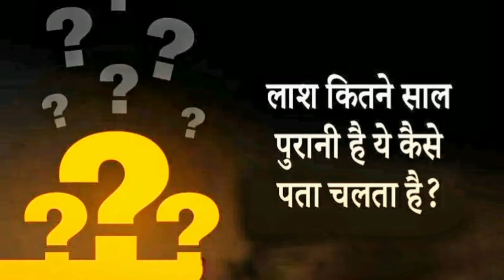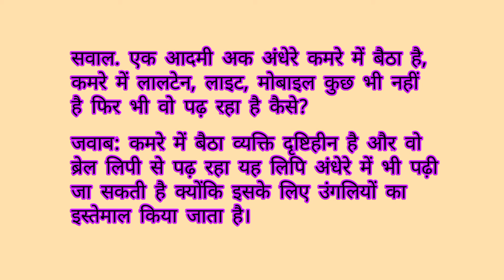IAS, UPSC, SSC INTELLIGENCE QUARY (IQ) TRICKY QUESTIONS || विश्व की सबसे बड़ी जेल कोन सी है?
🙏🙏बोलों जय श्री राम की🙏🙏
राम जी

सवाल. विश्व की सबसे बड़ी जेल कौन सी है?
जवाब. तिहाड़ जेल और ये भारत में है।

सवाल. लाश कितने साल पुरानी है ये कैसे पता चलता है?
जवाब. शव पर पाए जाने वाले कीड़े-मकोड़ो से पता चलता है कि मौत कितने समय पहले हुई है, पोस्ट मॉर्टम में डॉक्टर इसकी गहराई से जांच करके मौत के कारणों का भी पता लगाते हैं!

सवाल. चांद से पृथ्वी कैसी दिखाई देती है?
जवाब. पृथ्वी चांद की तुलना में तेजी से घूम रही है। इसलिए कभी कभी ज्यादातर महासागर और महाद्वीप नीले दिखाई देते हैं। इसके अलावा पृथ्वी पर संभावित रोशनी दिखाई देगी,। चांद का अपना कोई वातावरण नहीं है इसलिए दिन में तारे भी देख पाएंगे।...

सवाल.  किस देश के मूल निवासी को रेड इंडियन कहा जाता था ?
जवाब – अमेरिका के निवासियों को रेड इंडियन कहा जाता था।

सवाल. क्या यूरोप में रहने वाली महिला को भारत में दफनाया जा सकता है?...
जवाब :- जीवित महिला को कहीं नहीं दफनाया जा सकता...

सवाल, ट्रेन में कितने गियर होते हैं?
जवाब: 32 गियर...

सवाल. कौन सी मुर्गी हरे रंग के अंडे देती है?
जवाब, नेडी मुर्गी।...

सवाल: किस फल को पकने को में 2 साल लगते है?
जवाब: अनानास।...

सवाल:  कौन सी ऐसी खाने की चीज है जो हजारों साल तक खराब ही नहीं होती?
जवाब: शहद...

सवाल. एक आदमी अक अंधेरे कमरे में बैठा है, कमरे में लालटेन, लाइट, मोबाइल कुछ भी नहीं है फिर भी वो पढ़ रहा है कैसे?
जवाब: कमरे में बैठा व्यक्ति दृष्टिहीन है और वो ब्रेल लिपी से पढ़ रहा यह लिपि अंधेरे में भी पढ़ी जा सकती है क्योंकि इसके लिए उंगलियों का इस्तेमाल किया जाता है।

राम जी
के
नाम पर